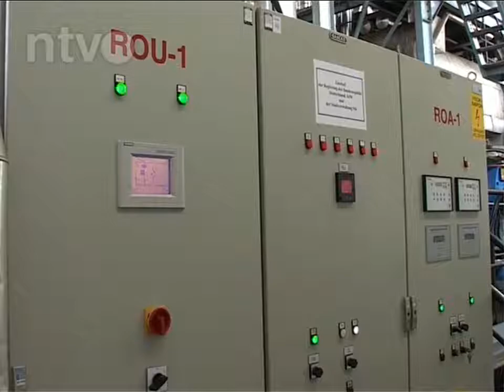Probe pred početak grejne sezone | 01.10.2013